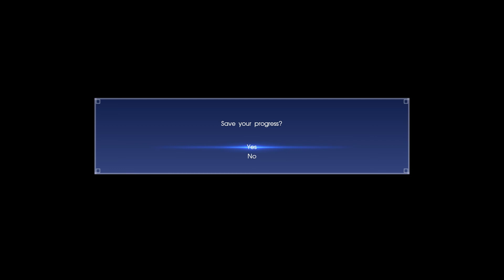FINAL FANTASY XV Windows Edition Episode Ardyn Free Roam HD Gameplay (PC)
FINAL FANTASY XV Windows Edition Episode Ardyn Free Roam Gameplay For The PC From Steam, I hope you enjoy the video.

16GB RAM
1TB SSD & 2TB HDD